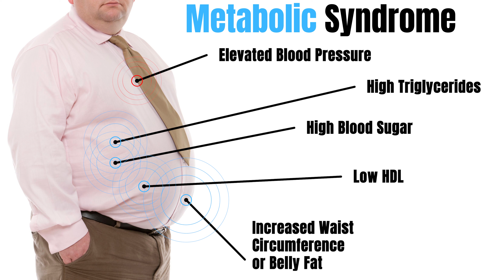Stop Aging and Disease with Sirtuins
Sirtuins are proteins known to affect cellular processes like aging and stress resistance. Sirtuin 1 or SIRT1 is especially important for humans.

Drmaxgreenlee.com

This content is strictly the opinion of Dr. Max Greenlee and is for informational and educational purposes only. It is not intended to provide medical advice or to take the place of medical advice or treatment from a personal physician. All viewers of this content are advised to consult their doctors or qualified health professionals regarding specific health questions. Neither Dr. Max Greenlee nor the publisher of this content takes responsibility for possible health consequences of any person or persons reading or following the information in this educational content. All viewers of this content, especially those taking prescription or over-the-counter medications, should consult their physicians before beginning any nutrition, supplement or lifestyle program.